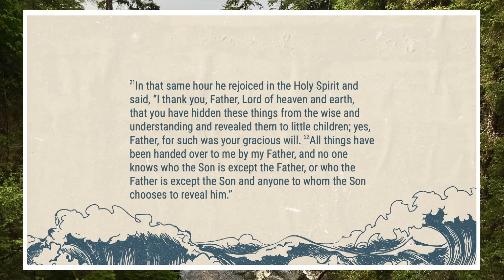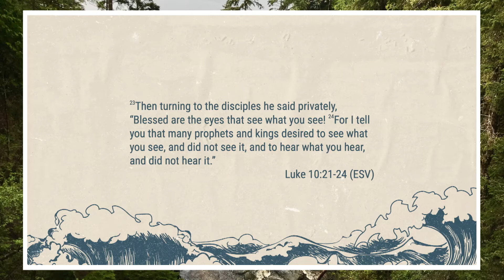The Son Reveals the Father Luke 10:21-24 Scott McDowell 07.18.2020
Welcome to Lighthouse Church.
We want to be a community that values Jesus above all and lives his mission in all. We believe God’s love and salvation are found in Jesus Christ and that knowing him is the most transforming hope ever offered! I want to invite you to connect with our church and express your – spiritual search or faith – in Jesus. Wherever you are in your life we want to help you better know God from his word, and grow in your faith as you see the value of Jesus above all other things.  We invite you to come to a 10am Sunday gathering at 3130 Tillicum Road – the Victoria SilverCity Cineplex in Victoria, BC. We look forward to meeting you soon!